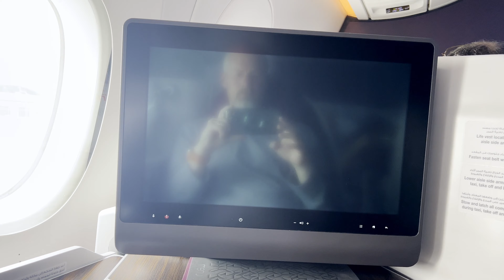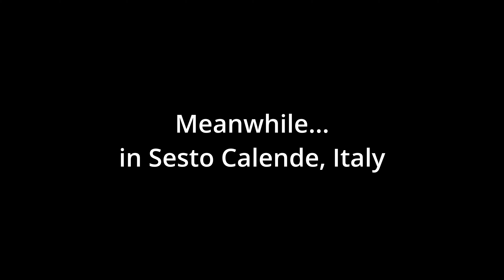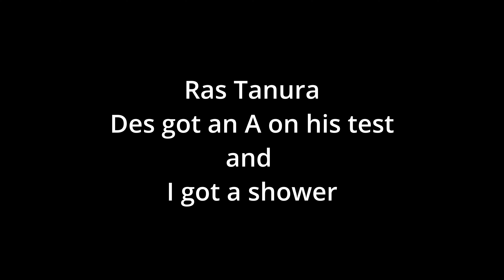A Day In The Life | Living in Saudi Arabia | Daily Life and Cultural Insights| The C Life | Ep 75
Experience a day in the life of an expat living in Saudi Arabia in this episode! From morning routines to evening activities, get a glimpse into what it's like living in this unique country as an expatriate.

My first mission of the day is COFFEE. Then, I prepare a quick and easy snack for River to take to school. After settling her in with her breakfast, I enjoy the warmth and aroma of my coffee, which is instantly soothing, as I take a moment to breathe in the quiet of the morning.
Once River is at school, Des eagerly shows me his latest LEGO masterpiece. I listen intently, marveling at his creativity and the stories he weaves with each colorful block.

As Des settles into his homeschooling tasks, I seize the opportunity to head to the gym for an invigorating workout before diving into my work, editing videos, and catching up on projects that demand my attention. The hum of productivity fills the air as I immerse myself in the creative process, relishing the moments of focused work.

Lunchtime arrives, providing a welcome break in the day's activities. I whip up a simple meal, taking a moment to recharge before the hustle and bustle of the afternoon begins.

After school, River eagerly seeks my help with her homework, which I pretend to understand.

I eventually prepared dinner despite numerous interruptions to collect packages from the gate.

Finally, with the kids in bed, I relax with a murder mystery show, the suspense and intrigue captivating me as I unwind from the day's activities.

The soft glow of the television illuminates the room as I fold laundry, the rhythmic motion a soothing end to the day. Contentment washes over me, and I am grateful for the chaos, laughter, and love that define our daily routine, all the while missing Joel while he is at training in Italy.

Thanks so much for being a part of our crew. We can only do this with your support, and we thank you from the bottom of our hearts.

Ways you can support our adventures:

-Share and tell others!

00:00 Introduction
00:22 The C Life Introduction
00:42 Joel traveling to Doha, Qatar
01:48 6:25 am Waking up the house
05:16 7:20 am off to school
05:42 Joel Traveling From Doha to Milan
07:12 Des's Creations
08:39 8:45 Gym time
11:56 Joel Arrives in Sesto Calende, Italy
12:33 Editing Videos and School Work
12:45 Lunch Time
15:21 Joel's First Day of Training
16:04 3 pm After School Homewor
19:19 Joel's Second Day of Training
19:41 5 pm Getting the First Package
23:30 5:30 Getting the Second Package
24:40 Day Six of Joel's Training
25:05 6:30 pm Dinner time
26:54 Joel's Last Day in Italy
28:00 8:30 pm End of the Evening